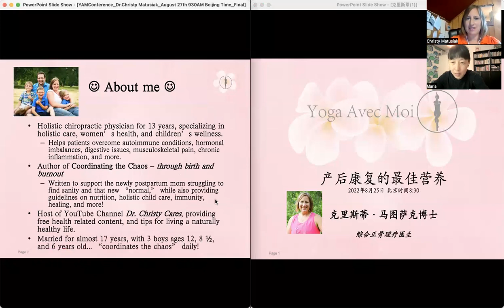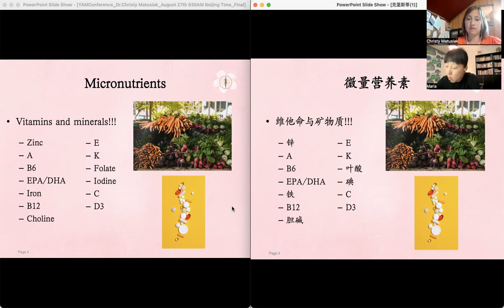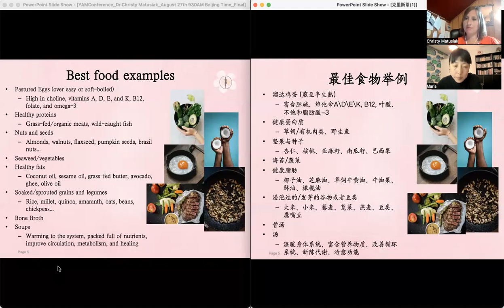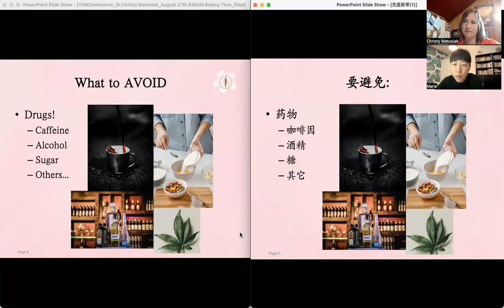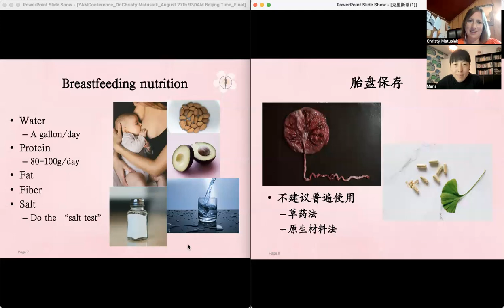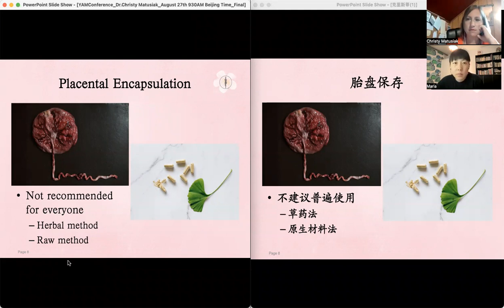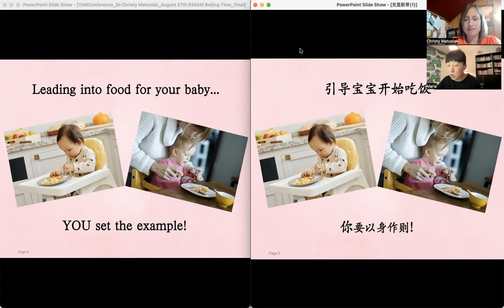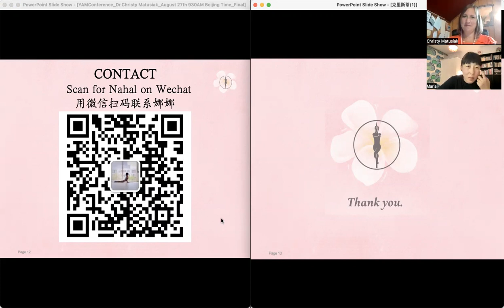Day 2 Christy Matusiak -Postpartum Health and Recovery | Yoga Avec Moi's Global Nutrition Conference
Aug 24- 29 is Yoga Avec Moi's free bilingual online Global Nutrition Conference welcome for all to attend, below is the detail link to the conference blog, and below that is the zoom link that you are welcome to join us in the upcoming days :)

Nahal Haghbin is inviting you to a scheduled Zoom meeting.

Topic: Yoga Avec Moi Nutrition Conference Zoom Link

Passcode: 839457
One tap mobile

____________________________Yoga Avec Moi_______________________________

_____________________Bicentenary Meditation Project______________________

       (Yoga Avec Moi's Free Meditation Resource Bank/365 meditations)

Apple iTunes
Bicentenary Meditation Project

Bicentenary Meditation Project